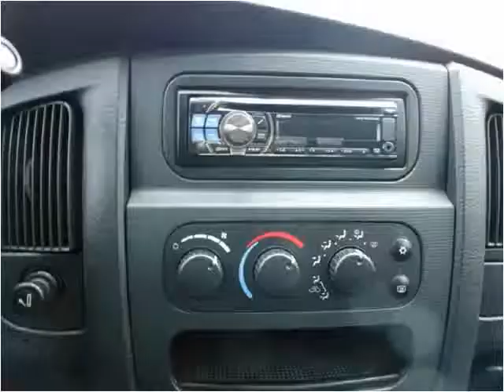2004 Dodge Ram 2500 Used Cars Brattleboro VT